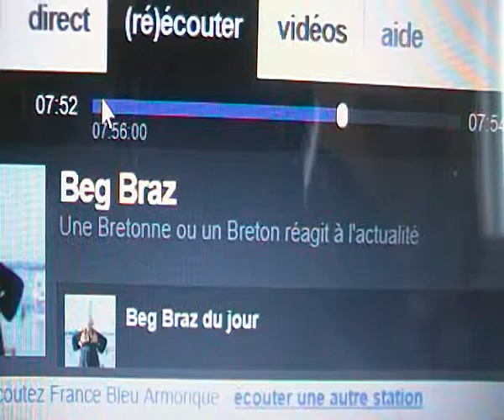un syndicaliste de Force Ouvrière (non empacté)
Fabrice Lerestif UD FO Ile & Vilaine